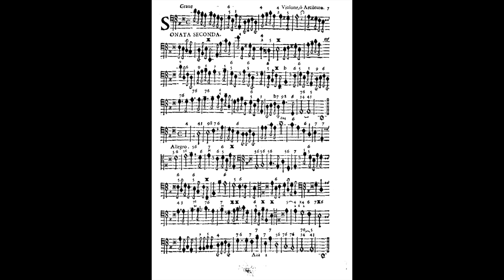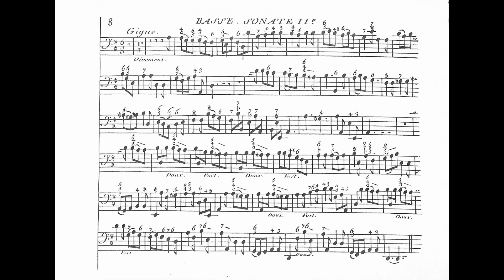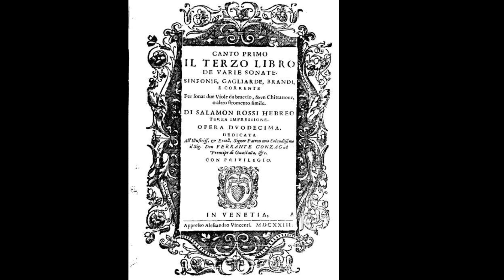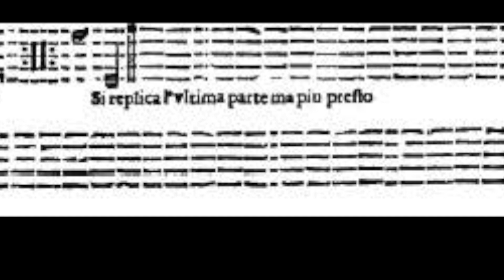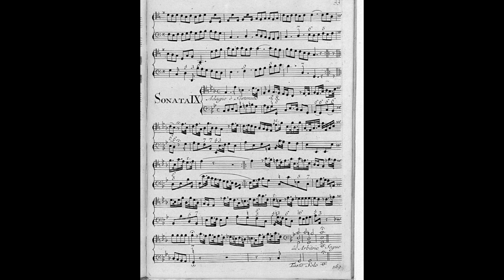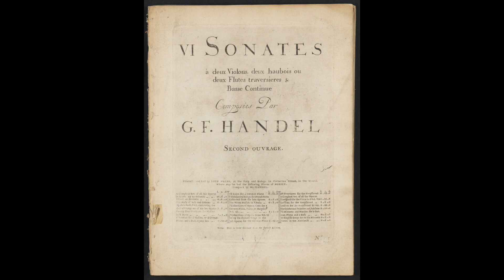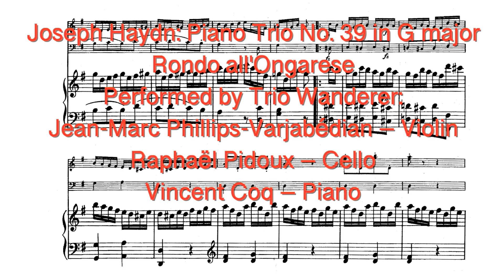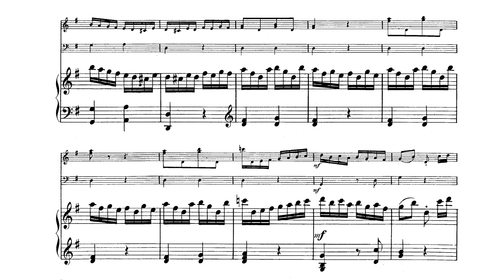Lecture #3-String Lit-University of Illinois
Lecture #3 - String Literature - Univ of Illinois
"Baroque Trio Sonatas and Classical Piano Trios"